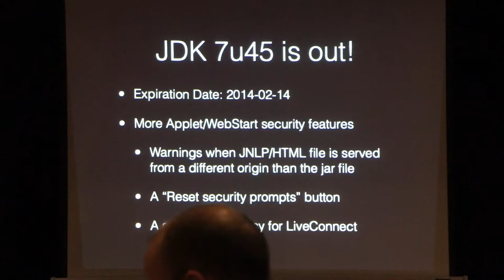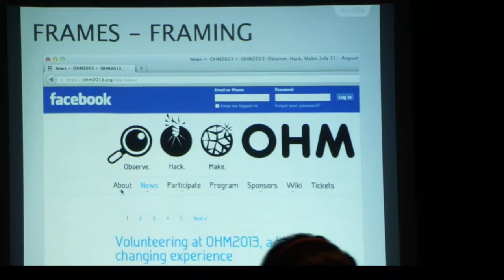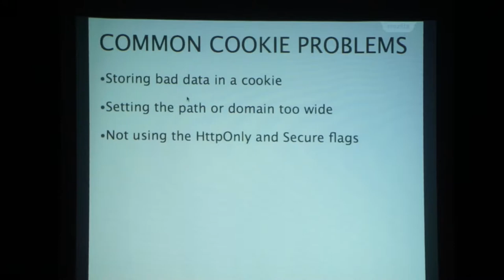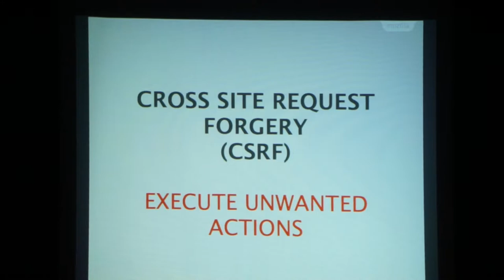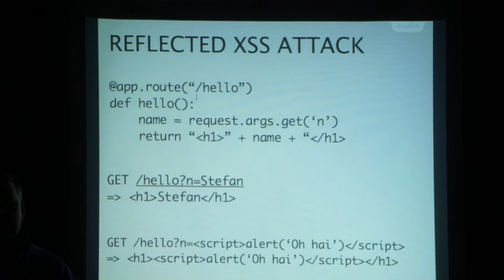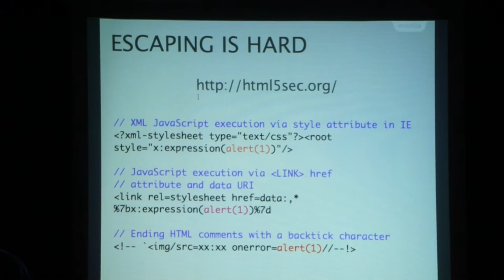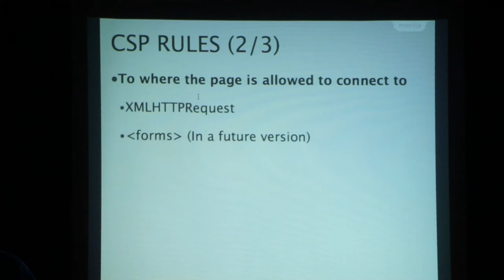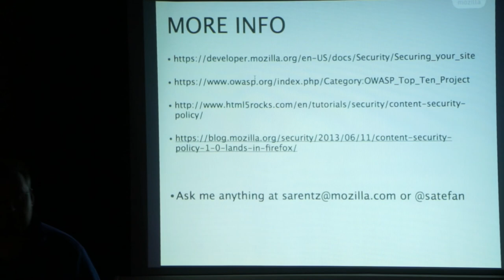2013-10 Web Security 101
In this talk you will learn essential techniques to make your web application more secure and resistant against popular attacks. You will learn how the most common security vulnerabilities work and how they can easily be prevented. For beginners and experts and completely programming language neutral.